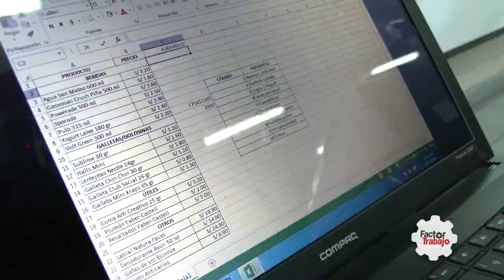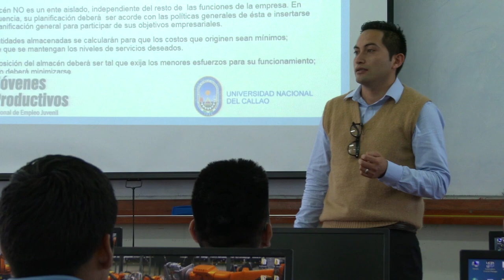Conoce a jóvenes que se capacitan gracias al MTPE